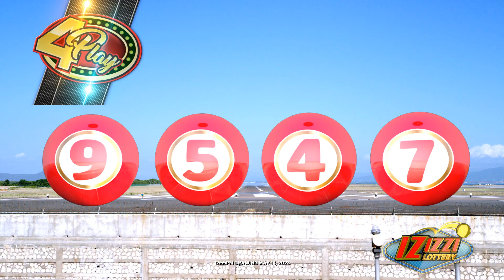IZIZZI Lottery Short 12_55pm 3 05/14/2023